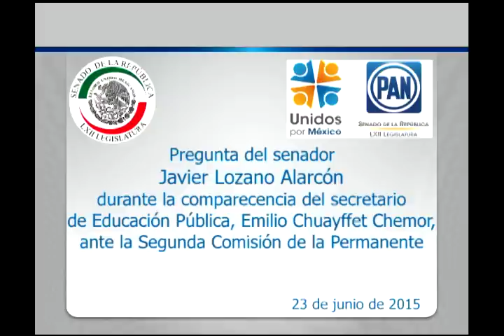Sen. Javier Lozano Alarcón pregunta durante la comparecencia del secretario SEP 230615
México, D.F., 23 de junio de 2015.- Pregunta del senador Javier Lozano Alarcón durante la comparecencia del secretario de Educación Pública, Emilio Chuayffet Chemor, ante la Segunda Comisión de la Permanente.